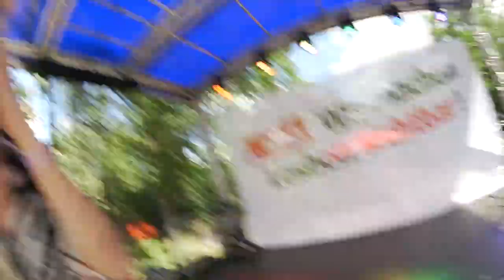Jurassica Parka: Queer Summer Splash 2017